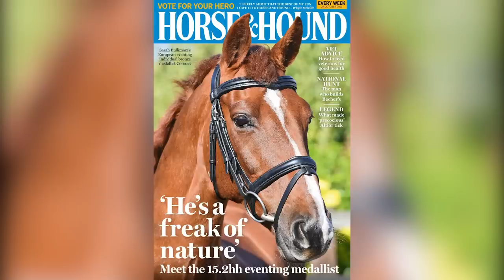What These Famous Royal Exes Are Doing Today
Kate’s got hate for Will's old flame, while Fergie's standing by Prince Andrew — no matter what. They may not be in the spotlight anymore, but these royal exes are still making waves.

Lady Sarah Spencer | 0:00
Captain Mark Phillips | 0:55
Chelsy Davy | 1:51
Trevor Engelson | 2:39
Lady Jane Wellesley | 3:29
Willem Marx | 4:26
Cressida Bonas | 5:06
Andrew Parker Bowles | 5:48
Sarah Ferguson | 6:23
Rose Farquhar | 7:29
Jessica Craig | 8:09